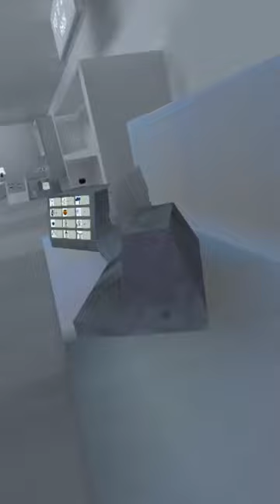POV When you realize you don’t have enough shiny rocks